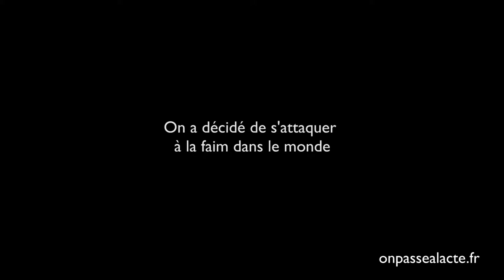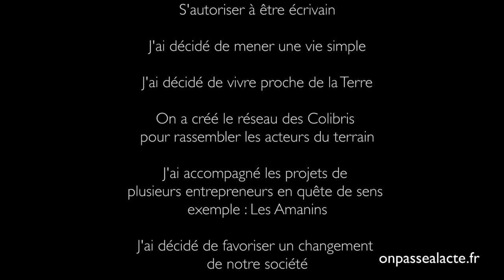Pierre Rabhi combat la faim dans le monde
Pierre Rabhi a décidé de créer un fonds de dotation pour combattre la faim dans le monde. Pour lui, l'agroécologie est la solution.
Aujourd'hui, il engage une mobilisation générale pour soutenir les initiative porteuses d'un changement radical de société. Mais attention, pas de raffistolage ! (il ne s'agit pas de coller des rustines sur une chambre à air de mauvaise qualité)
Il s'agit de revisiter en profondeur la création d'initiative concrètes, réalisables et pérennes.
Il existe des solutions, à nous de les inventer !